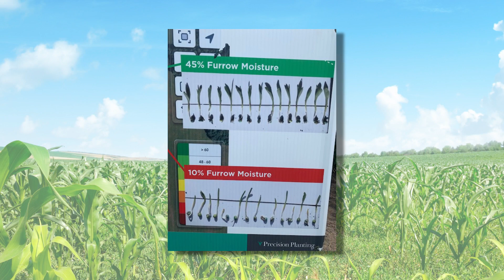Yield Monitor for DeWitt MI, Ovid MI, Owosso MI, Laingsburg MI.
Yield Monitor for DeWitt MI, Ovid MI, Owosso MI, Laingsburg MI. Feldpausch Precision Services is your local planting equipment repair and parts provider. We consult with farm owners to determine the best precision ag farm equipment solution for their individual needs. When your equipment is not working properly we can be on-site the same day to get you up and running. Whether, the issue is hardware or software related, we offer advanced experience and knowledge to remedy the problem to get you back and running in no time. We also perform regular maintenance to ensure everything operates as it should throughout the planting and harvesting season. Yield Monitor for DeWitt MI, Ovid MI, Owosso MI, Laingsburg MI.  Our mission is to help farmers to live out their dreams and to be successful at it by educating them on how to produce plants with a healthy balanced life. We do this by providing technology and teaching the components necessary for healthy soil by feeding seeds with proper nutrition. Ready to learn more?